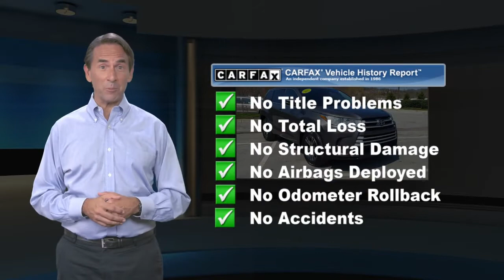Certified 2017 Toyota Highlander LE, Thorndale, PA 210821B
Del Toyota

2945 E. Lincoln Hwy

This locally traded, one owner, 2017 Certified Toyota Highlander LE AWD has a dependable Regular Unleaded V-6 3.5 L/211 engine powering this Automatic transmission. Window Grid Diversity Antenna, Wheels: 18" Split 5-Spoke Machined-Face Alloy -inc: gunmetal grey finish and black center caps, Variable Intermittent Wipers w/Heated Wiper Park, Valet Function, Urethane Gear Shifter Material. Carfax One-Owner Vehicle. 6 Carfax Service Records.*This Toyota Highlander Comes Equipped with These Options *Trip computer, Transmission: Electronic 8-Speed Automatic (ECT-i) -inc: sequential shift mode w/dynamic rev management, snow mode and uphill/downhill shift logic, Transmission w/Oil Cooler, Trailer Wiring Harness, Tires: P245/60R18 105S AS, Tailgate/Rear Door Lock Included w/Power Door Locks, Systems Monitor, Strut Front Suspension w/Coil Springs, Steel Spare Wheel, Splash guards, Single Stainless Steel Exhaust, Silver grille, Side Impact Beams, Security System Pre-Wiring, Seats w/Cloth Back Material.*Drive Your Toyota Highlander LE With Confidence *Carfax reports: Carfax One-Owner Vehicle, No Damage Reported, No Accidents Reported, 6 Service Records.*Only The Best Get Recognized *IIHS Top Safety Pick+. KBB.com 12 Best Family Cars. KBB.com 10 Most Awarded Brands. KBB.com Best Resale Value Awards.*Stop By Today *A short visit to Del Toyota Inc. located at 2945 E. Lincoln Hwy., Thorndale, PA 19372 can get you an exciting Highlander today!

[RLVID:9548:0c9fbb5f74abdc4e:bd084f413bca9381:1]